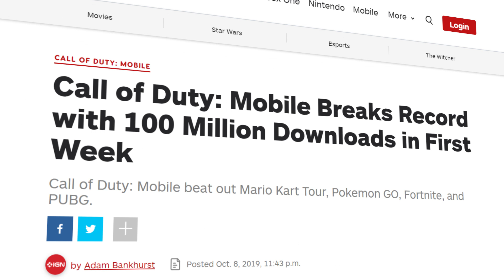Call of Duty® Mobile 2019 Rewind: Official Launch to Broken Records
2019 was a year of many achievements, milestones and discovery for CODM, from official launch to winning best mobile game at The Game Awards 2019, the year was definitely a roller coaster for CODM.

Recap some of the best moments from 2019 with us as we enter 2020! We thank ALL who have supported the game in one way or another and we will always stay humble and do our best to help improve the game experience for our players.

Enjoy the clip and Happy New Years!